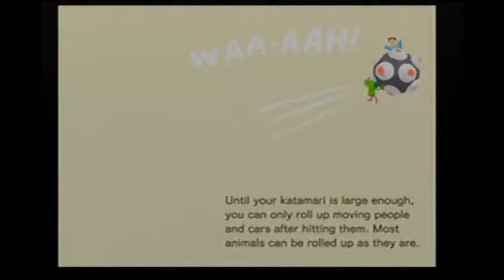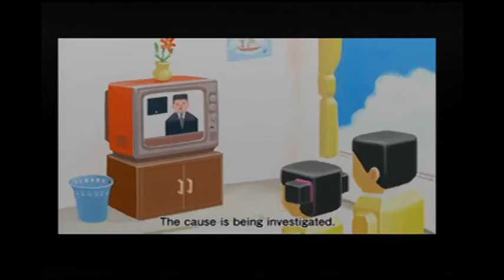Basement Quality - Katamari Demacy (Part 1/6)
Nathan and Pat roll shit up in a ball

The King of Cosmos doesn't give a FUCK